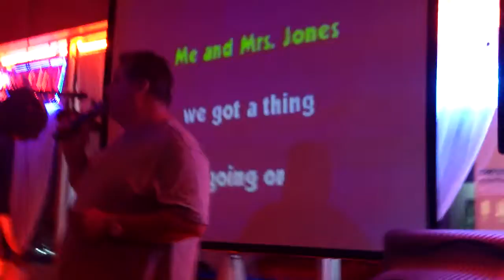ANTONIO ALEMAN........."ME AND MRS. JONES"